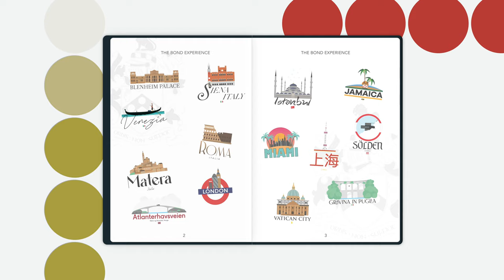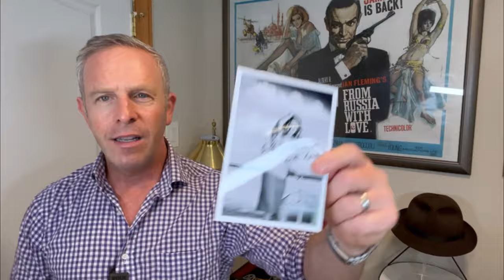Is From Russia With Love the BEST Bond Film?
In the ongoing debate of which Bond film is the best, this video delves into the reasons WHY this may be the best 007 outing ever. I discuss a renewed watching experience that left me both shaken an stirred but also very contemplative about the impact this film has had on the entire franchise. Whether you love this movie, or its lower in your ranking list (gasp), you will enjoy this fun and sometimes funny video.